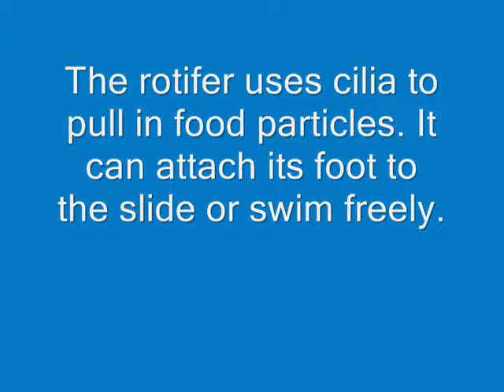Rotifer eating on a digital compound microscope, 100x magnification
The rotifer uses cilia to pull in food particles.  It can attach its foot to the side or swim freely.